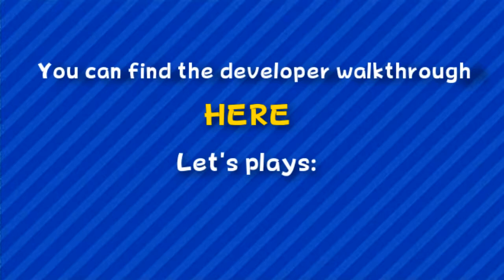Newer Super Mario Bros Wii TRAILER Spielen Spielen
Top Spiel (kaufempfehlung)

Miiverse: "SuperMarc" (Groß und Kleinschreibung beachten!)

Playstation Network: "SuperMarc3000" (Groß und Kleinschreibung beachten!)

Würde mich sehr freuen! abbos zubekommen

Bewertung:

Grafik: Sehr Gut (97%)

Story: kommt noch

Spielspaß: Super Gut (100%)

Preis/Leistung: Sehr Gut (98%)

Zusammen ((((((( 97% )))))))